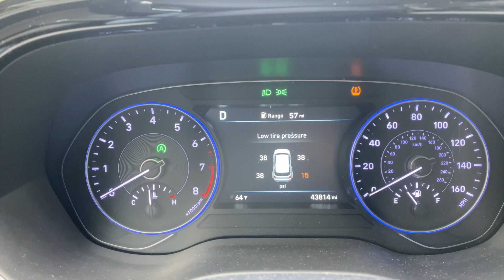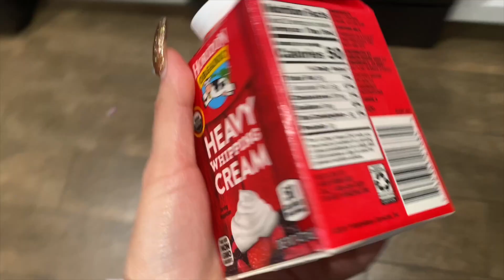COOKING & REVIEWING LOUNGE WEAR SET | VLOGMAS DAY 5